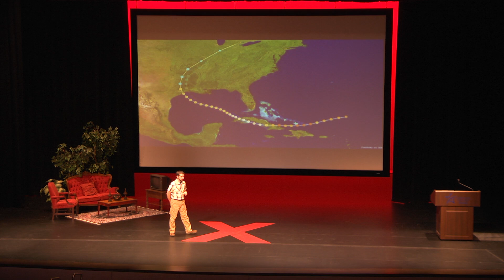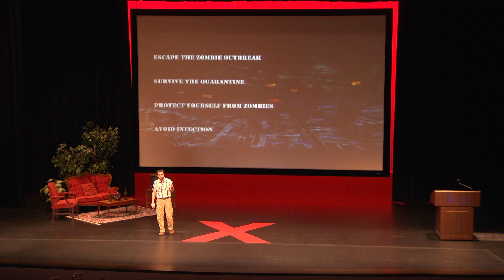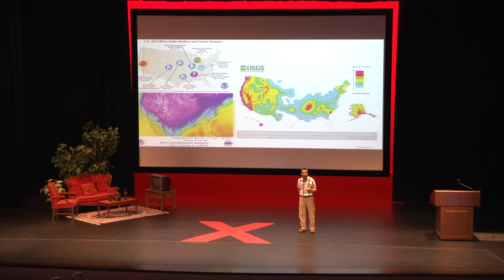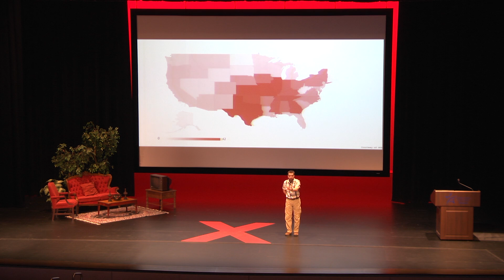How I Learned to Stop Worrying and Love Zombies | Brandon Lowery | TEDxLSCTomball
Preparing for the Zombie Apocalypse is not to be taken lightly.  Brandon Lowery describes how the Zombie Prepper movement is related to the preparation of likely natural disasters and how it could be used to help individuals survive in these situations.

Brandon is a nerd…and that’s not a bad thing. His passion lies in teaching Biology and Environmental Science at Lone Star College-Tomball, hoping to inspire his science students. He spends too much of his time reading science and news articles, dreaming of all the DIY projects he should do in the future, and on weekends, playing video games and teaching his son archery.  Brandon is also a closet prepper. He has given talks at the Gulf Coast MENSA Society and been interviewed by MTV news about zombie survival. He runs a Tumblr blog dedicated to survival and zombies, writes for the online magazine, The Zombie-Guide Magazine, and is working on the second edition of his zombie survival book.